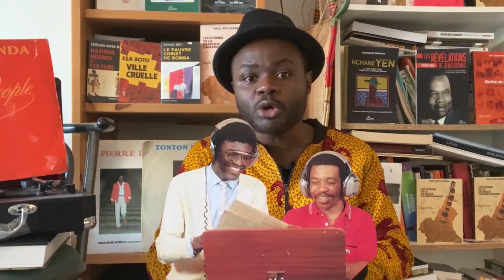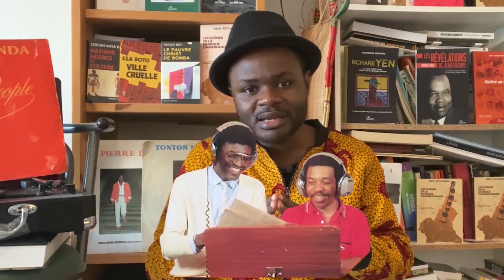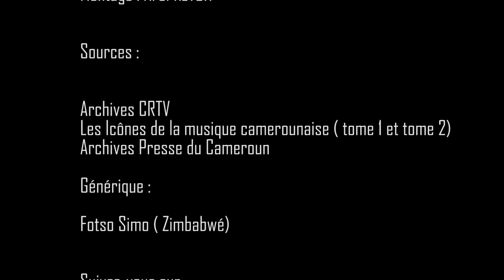Moni Bilé et Ben Decca : le duo de choc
Aujourd’hui, je vais revenir sur l’un des meilleurs duo de la musique Camerounaise :
Moni Bilé et Ben Decca dans  le maxi 45 tours :  “Nasi Lingui/Esoua Bwanga”.